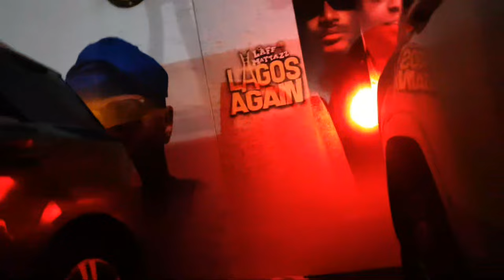DR TOYIN KOLADE IYALAJE OODUA AND CHIEF, RAZAK OKOYA AND HIS WIFE CHIEF SHADE OKOYA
FLY Tv Official YouTube Channel. You are welcome to a lifestyle, entertainment, politics channel. FLY TV brings you succulent contents in colorful pictures, accentuate interesting moments from weddings, red carpet moments, behind the scenes on movie sets, concerts, house warming's, birthday parties and celebration of a life well spent. We solicit you to  ALLOW OUR ADVERTS PLAY ON YOUR SCREEN TO KEEP US IN BUSINESS.